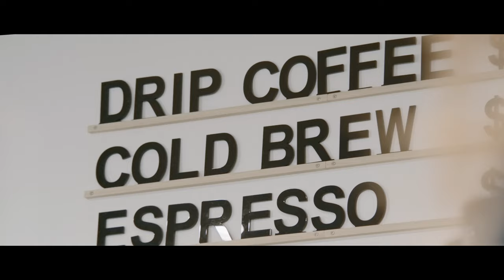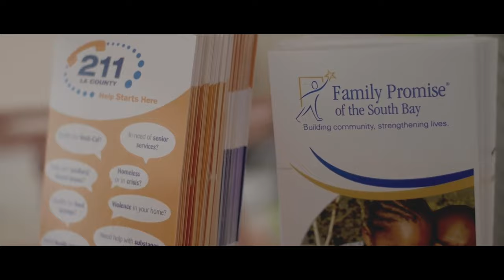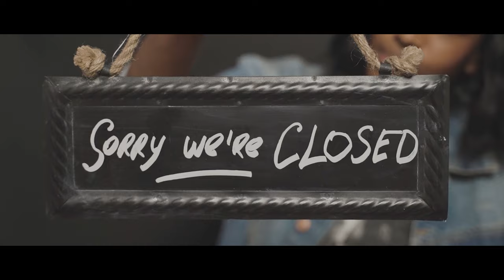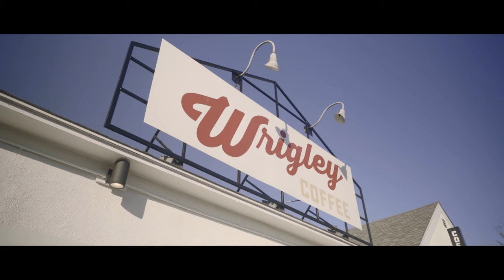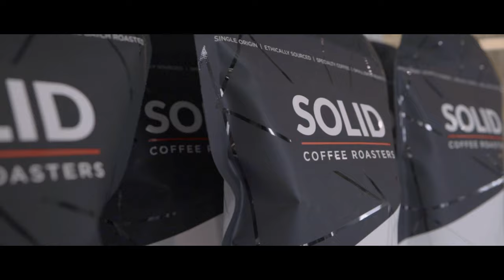Wrigley Coffee Helping To Achieve Housing - Short Documentary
Wrigley Coffee Helping To Achieve Housing, Stability and Belonging. We sit down and talk with Andrew Nishimoto as he shares how a community comes together to provide ongoing mentoring and networking opportunities to increase access and a sense of belonging.

LOCATION:
437 W Willow St.

Follow along on our other platforms.